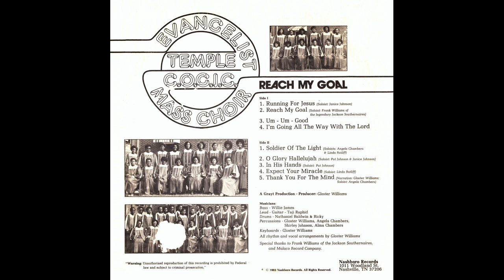"Thank You For The Mind" (1982) Evangelist Temple C.O.G.I.C. Mass Choir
This is track 9 from the 1982 album "Reach My Goal".
Lead by Angela Chambers
Narrated by Gloster Williams
Written by Marvin Winans